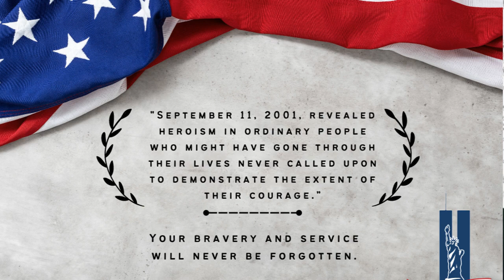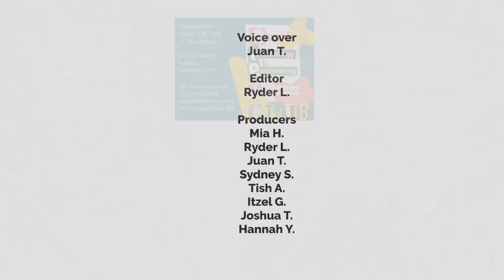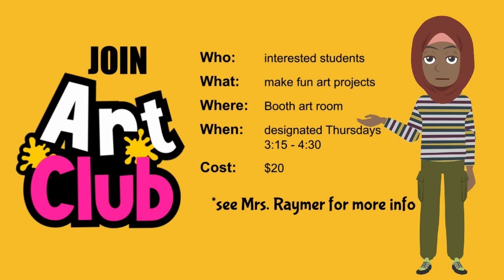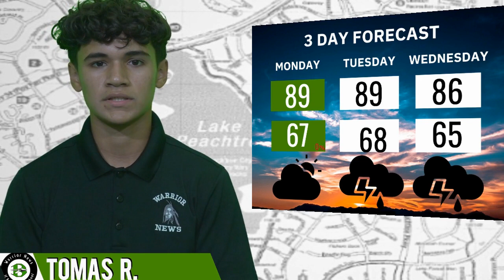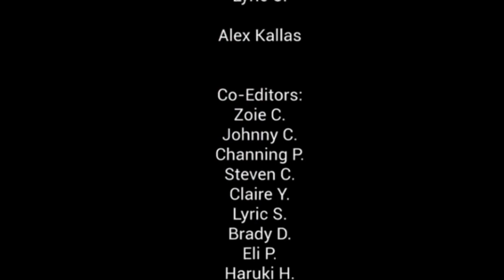Monday News - 9-11-2023